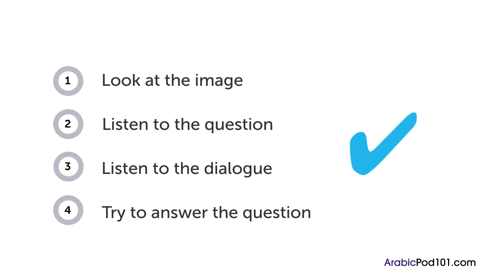Learn Arabic - Arabic Listening Practice - Ordering a Burger in Arabic